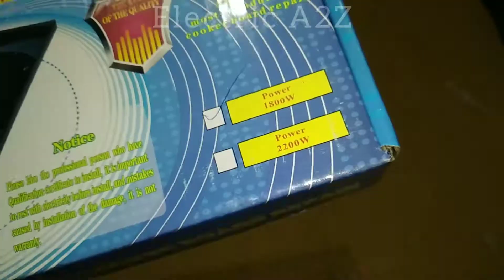Induction Cooker Repair New PCB Plate Installations For Any Induction Cooker | Electric A2Z🔌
How To Fit New Induction PCB On Any Dead Induction Cooker Without Soldering Step By Step.

In This Video I Fitted New Induction cooker PBC Plate On Dead Induction cooker.

 किसी भी खराब Induction Cooker  में नई Induction cooker PCB Plate लगाये बहुत आसान तरीके से।